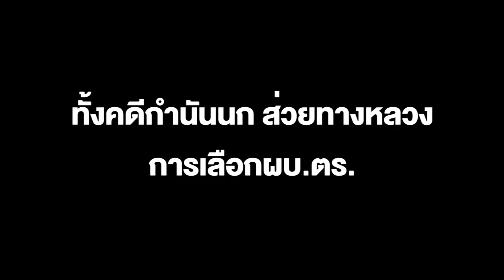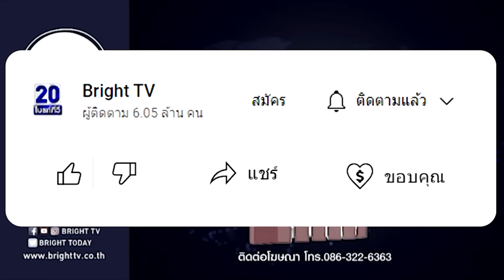ทนายรณณรงค์ สงสัย! ลองต่อจิ๊กซอว์ อีก 2 วัน เลือก ผบ.ตร. แต่บิ๊กโจ๊ก ถูกค้นบ้าน เพราะแตะส่วยทางหลวง?